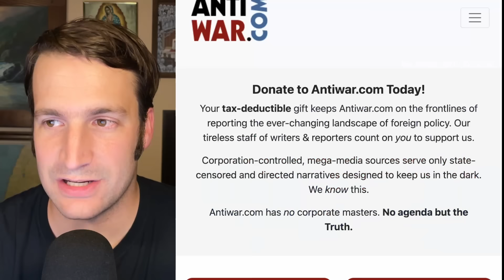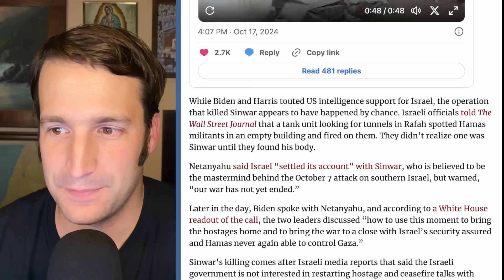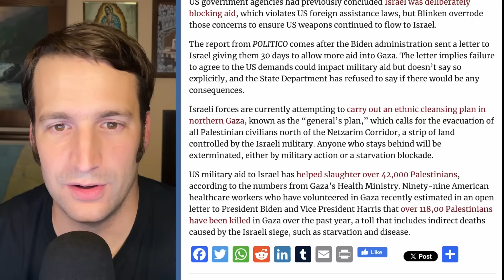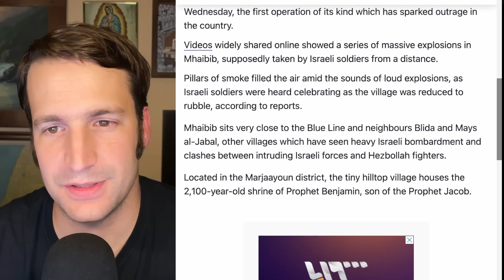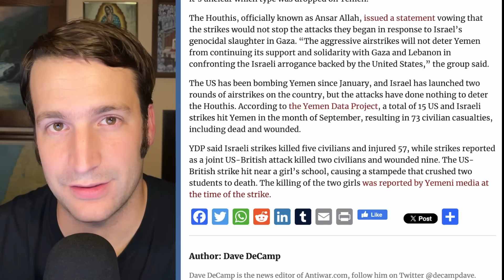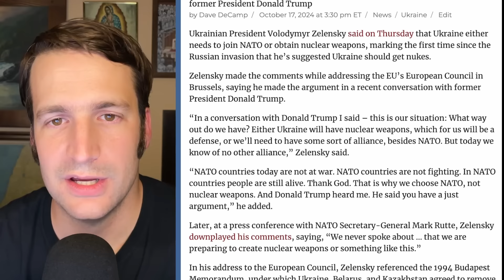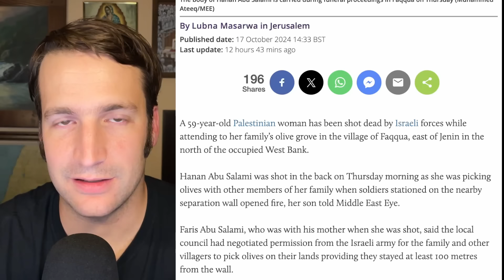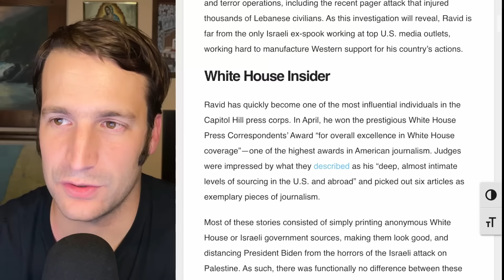Israel Kills Hamas Leader Sinwar, US Won't Consider Ending Military Aid to Israel, and More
Chapters

00:00 - Intro
00:21 - Israel Says Hamas Leader Yahya Sinwar Has Been Killed
06:30 - US Won't Consider Ending Military Aid to Israel
09:46 - Israeli Strike on Gaza School Kills 28, Including Five Children
11:21 - Five Israeli Soldiers Killed in Southern Lebanon
12:15 - Israel Dynamites Historic Lebanese Village of Mhaibib to Rubble
14:00 - US Uses B-2 Bombers to Bomb Yemen
18:37 - Russia Warns Israel Not To Hit Iran Nuclear Sites
19:52 - Two Injured as Israel Strikes Syrian Port City of Latakia
21:01 - Zelensky: Ukraine Needs NATO or Nukes
23:57 - West Bank Woman Shot in the Back by Israeli Soldiers
26:16 - UK Police Raid Home of Electronic Intifada Journalist
27:48 - Viewpoints/Outro